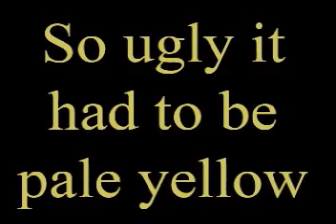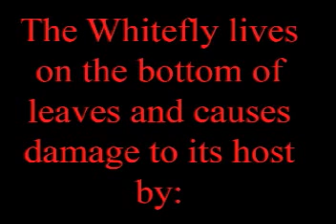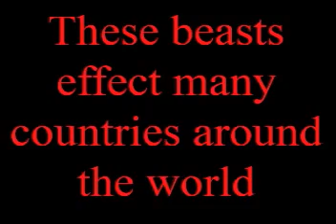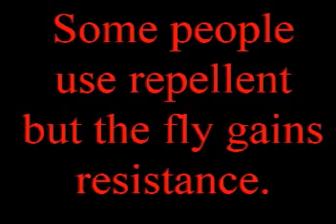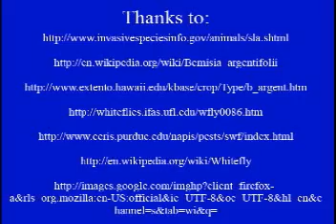The Attack of The Silverleaf Whitefly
This is a project I did for AP Environmental Science. We had to research an invasive(exotic) species in the United States and this is what I made. Yes, this is a real species.